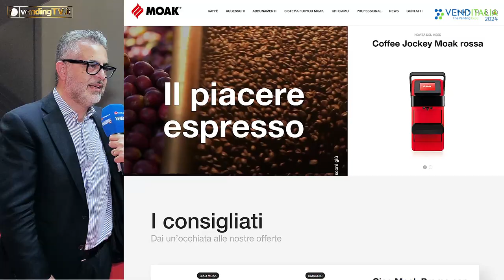VENDITALIA 2024 - Intervista con Francesco Minerba, Resp.le Commerciale Vending e OCS di MOAK SpA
A Venditalia 2024 per confermare l’ampia proposta per in canali Vending, OCS, Home e piccola ristorazione, la torrefazione siciliana Moak SpA ha compiuto negli ultimi anni importanti investimenti per sviluppare un ventaglio di referenze che rispondessero alle esigenze del mercato, con particolare attenzione al mondo delle gestioni. Per tutelarne il business, infatti, Moak ha lanciato da tempo il sistema chiuso Moak for You, dedicato esclusivamente ai gestori OCS, che sta riscontrando molto interesse non solo in Italia ma anche all’estero. Ci racconta tutto Francesco Minerba, responsabile commerciale di Moak, nell’intervista raccolta da Fabio Russo per vendingtv.it.